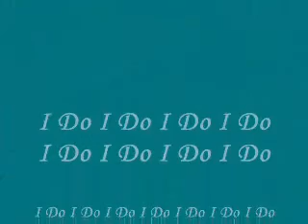Meryl Streep - I do